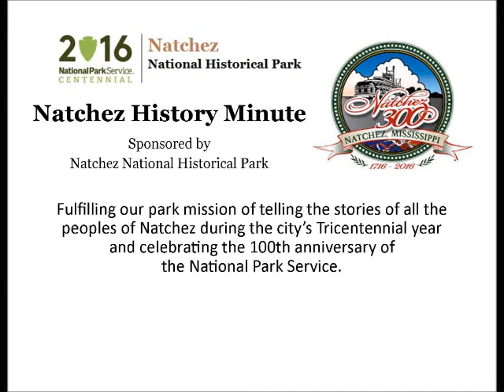Aug 5 The Integration of Duncan Park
Tobias Washington, a seventh grade student at Robert Lewis Magnet School, presents a Natchez History Minute about the integration of Duncan Park by members of the Mississippi Student Union on this day, Aug. 5, 1965.  The Student Union was part of COFO, the Council of Federated Organizations that engaged in civil rights activities in Mississippi.